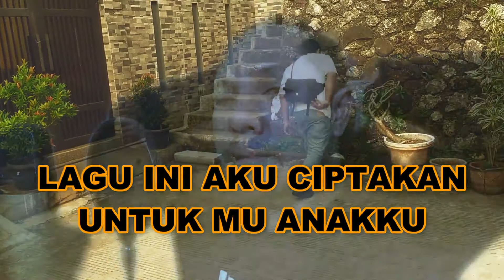Lagu Untuk Anakku (melayang) Ciptaan MuhammadAriLaw (Official Music Video)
Telkomsel : Ketik TTLWR kirim ke 1212
XL : 10368827 kirim ke 1818
Indosat : MG spasi 00133927 kirim ke 808
3 Three : Ketik 10001873 kirim ke 1212

Lagu Rindu Untuk Anakku (melayang)

Perceraian mengajariku sebuah Hikmah yaitu bagaimana beratnya menjadi seorang Imam atau kepala rumah tangga dalam keluarganya, kesabaran, ilmu, juga Iman, sangatlah penting dan saling berkaitan, keadaan ini memaksa aku untuk lebih dewasa didalam menjalani hidup, sementara masa depan adalah Misteri illahi yang tak kan pernah bisa ditebak

Taukah engkau anakku aku begitu mencintaimu dan merindukanmu, andai bukan karena Rasulullah SAW yang menyampaikan bahwa anak yang belum mumayyiz adalah hak ibunya, tentu aku akan mengambilmu, namun aku memilih mengalah dan bersabar sekalipun aku mampu mengambilmu, agar engkau selalu mendapatkan hangatnya pelukan mamamu hingga engkau dewasa.

Rasa Rindu ini sangatlah berat, dan aku tau engkau dan mamamu tak akan mampu merasakan apa yang aku rasakan kini, Namun Kebesaran Allah yang senantiasa membuatku kuat dan bersabar hingga engkau dewasa

Sampai ketemu dimasa depan anakku

dariku yang selalu merindukanmu Arya Mada Prakoso / Muhammad Utsman Sholeh.

Papa
Muhammad Ari Pratomo

Channel Advokat / Pengacara MuhammadAriLaw tentang Penegakan Hukum, Edukasi Hukum dan Informasi Hukum, serta Daily Life Lawyer Vlogger